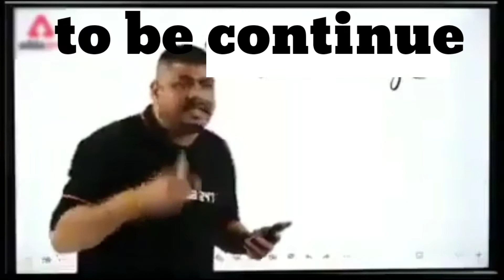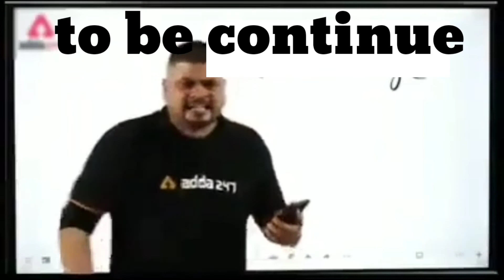genshin impact part 3 day 3 full video 😈😈😈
genshin impact part 1
genshin impact part 2
genshin impact part 3

technogemarz ki new Minecraft video
technogemarz ki new gta5 ki video
ujjaval gameing
trigger insaan ki new video